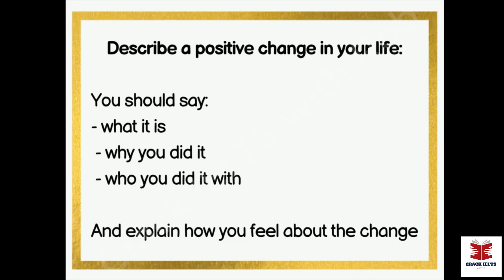IELTS Speaking Test with Predicted Questions | Band 9 Sample Answers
😍😍😍 Join as a member of this channel to enjoy the privileges and full lessons:

Here are the latest predicted questions due to be reused for the months of September 2022, October 2022 and December 2022. Listen to these band 9 answers for ideas, vocabulary and phrases to structure your speaking better.  Remember to use your own ideas to make your answers real and believable.

If you’re taking your IELTS speaking test soon or just need some practice, you’re going to need to see this.

0:00 – IELTS Speaking Test

1:34 – Part 1

5:20 – Part 2

7:56 – Part 3

👉 There are three parts to the IELTS Speaking exam, and usually last for 12 to 15 minutes in total:
- Part 1 (last for 4 to 5 min): The examiner will ask you some general questions on familiar topics such as home, family, work, studies and interests.
- Part 2 (last for 3 to 4 min): You will be given one minute to prepare to talk about the topic on the task card.  A pencil and paper will be provided for you to make notes. You will have to talk for 1-2 minutes, and then the examiner will ask you one or two questions on the same topic.
- Part 3 (last for 4 to 5 min): The examiner will ask further questions which are connected to the topics discussed in part 2. This part of the test is designed to give you the opportunity to talk about more abstract issues and ideas.

In this video, we will provide some tips for IELTS Speaking Exam on how to improve your speaking band score in Part 3. In this lesson, we are going to provide ideas on how to practice speaking no matter what your situation is.